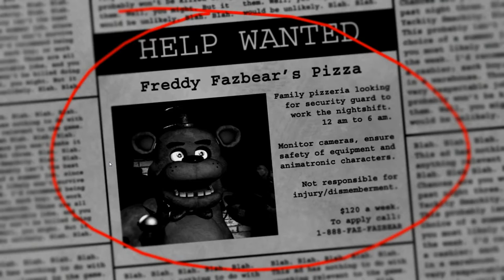Five Nights at Freddy's #2 |selfie foxy| en español